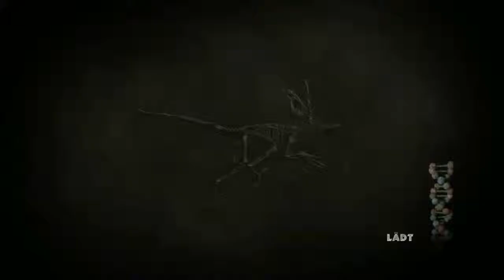Jurassic Park #06 [HD] Bone Shaker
Na, Lust auf eine Runde Achterbahn fahren? Die "Bone Shaker" ist noch im Bau, aber wir haben ja ein VIP-Ticket, womit wir trotzdem schon rauf dürfen.
Nur müssen wir erst mal diese blöden Wagen in die richtige Reihenfolge stellen. Ist gar nicht so einfach, wenn man auf die Schnelle sich nichts ausdenken kann.
Aber nach einer quälenden Zeit haben wir's endlich. Doch ein paar Jäger sind beäugen uns schon hungrig...